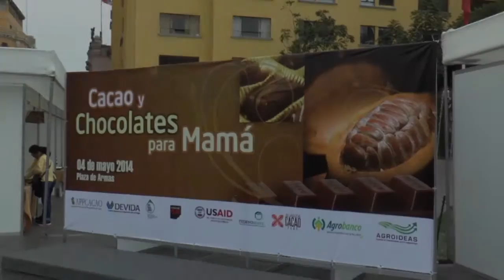SCRAP Y CHOCOLATE 100% HECHO A MANO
Original - delisioso - personalizado